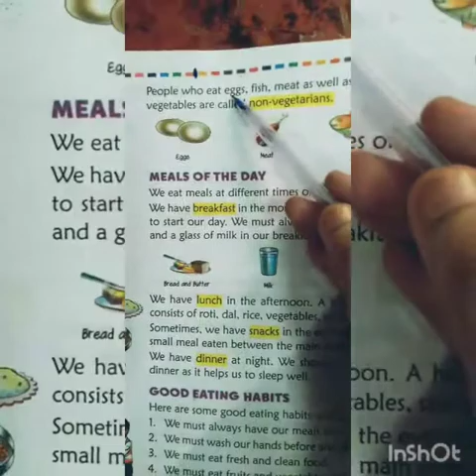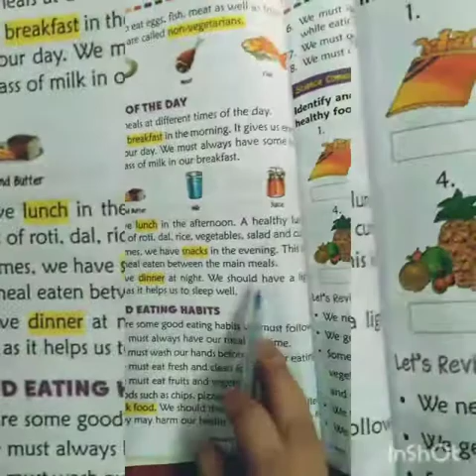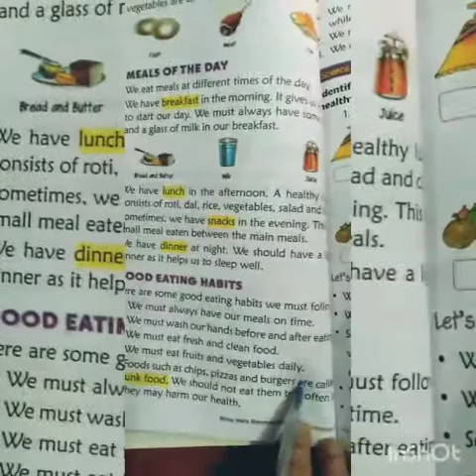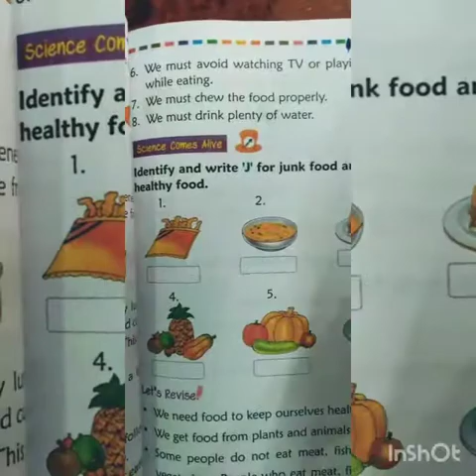Athar Ali Memorial Public School...Class-1...Sub-Science. Chapter np-9 (part-2)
Video from Somiya